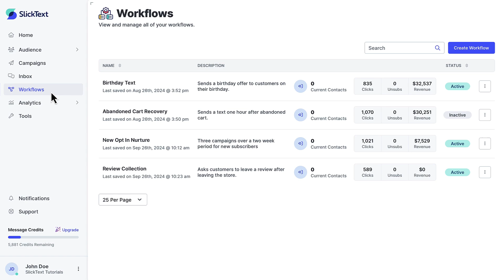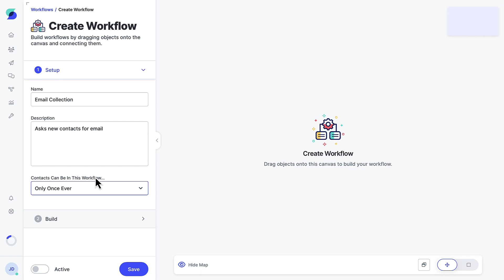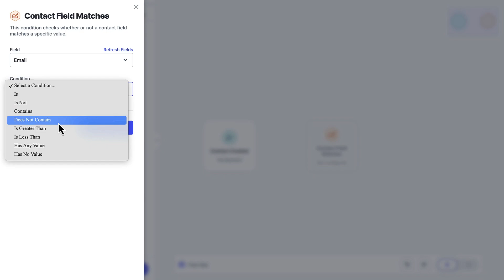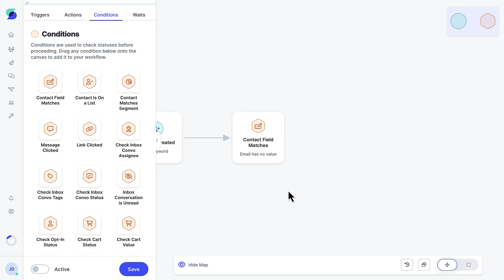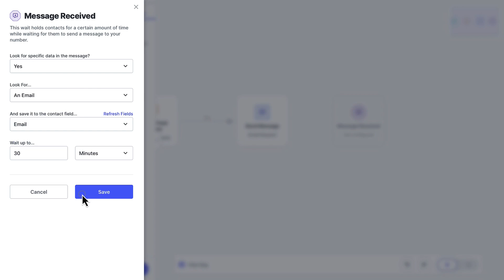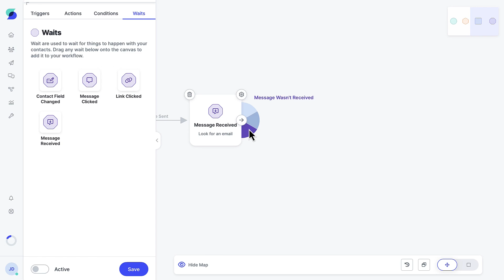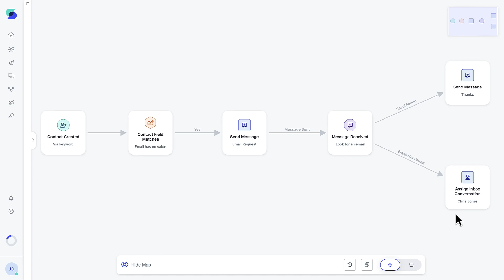Creating Automated Workflows in SlickText | SlickText Tutorials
Welcome to our SMS marketing tutorial on Workflows! In this video, Dylan walks you through the basics of using SlickText's Workflows tool to automate processes and enhance your text marketing.

Start watching now to learn how to:

🧳  Create custom journeys for your contacts
🗂️  Automatically update contact records
💬  Auto-assign incoming messages to your team
👷  Build a simple workflow from scratch

Chapters:
00:00  Intro
00:32  Getting Started with Workflows
1:29  Triggers
2:04  Conditions
3:20  Actions
3:59  Waits
5:19 Finalizing Your Workflow
6:51 Conclusion

👍  Happy with this help video? Hit the “Like” button for similar support videos.

About SlickText:

SlickText is the #1 rated SMS marketing service. We help you create valuable relationships with your audience through targeted text messages. Our innovative platform has powered connections for more than 70,000 brands across every industry, from early startups to thriving enterprises. Built on a customer-obsessed culture, we’re here to guide you in growing your list, increasing conversions, and driving results with SMS marketing.